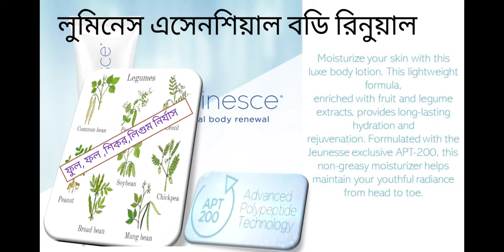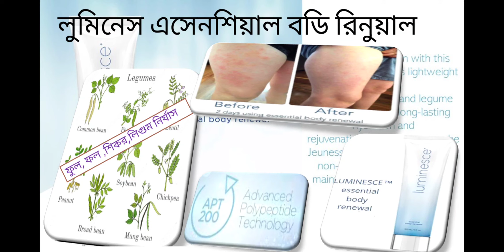luminesce essential body renewal